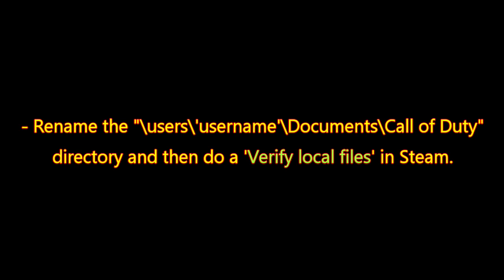MODERN WARFARE 3 (MW3) NOT WORKING, NOT LAUNCHING OR CRASHING FIX (PC, STEAM, Battle.net)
Call Of Duty Modern Warfare 3 & Warzone not working For Battle.net & Steam Users - Crashing & Not Launching On Pc Fix  - ( The Application has unexpectedly stopped working ) - an error has occurred launching the game. Please check for updates or scan and repair to fix this issue.